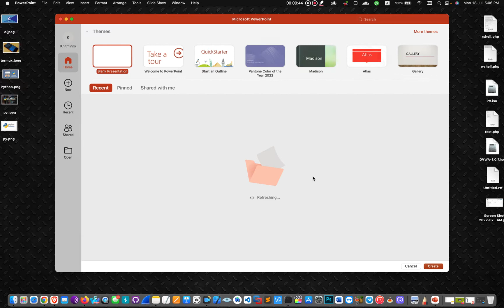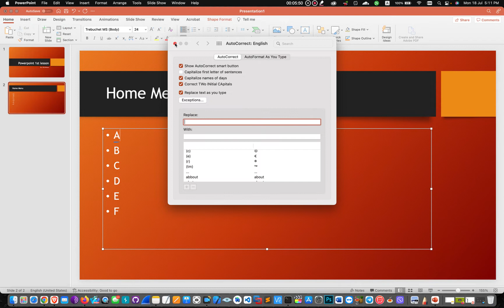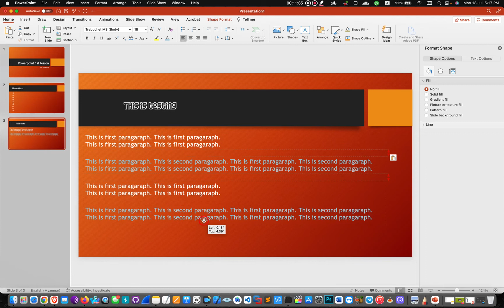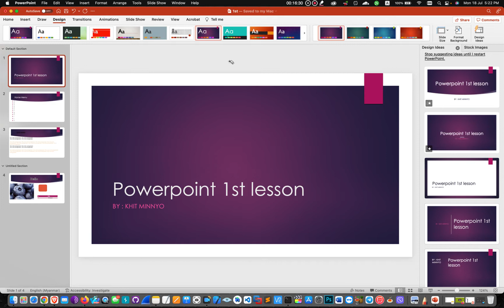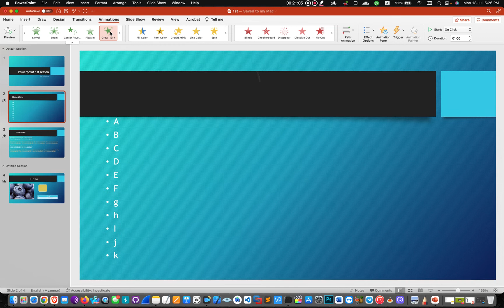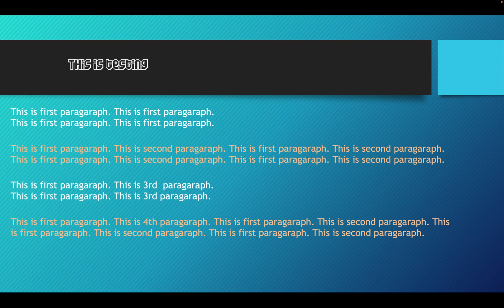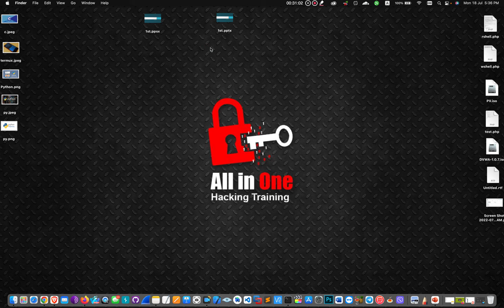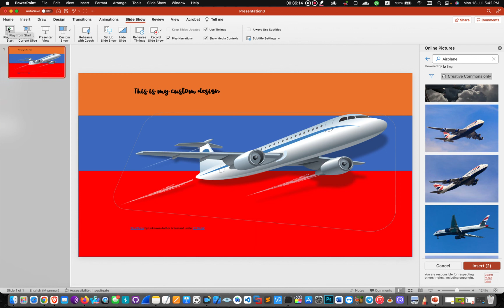Microsoft Office PowerPoint Presentation Lesson (Burmese)